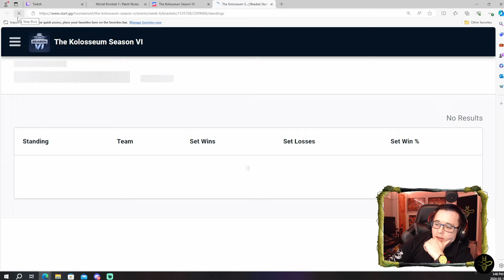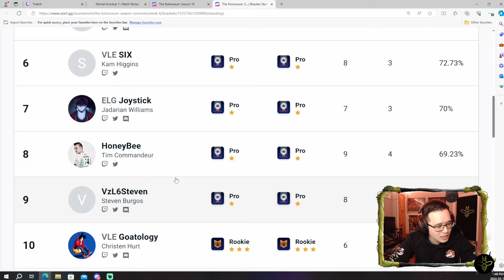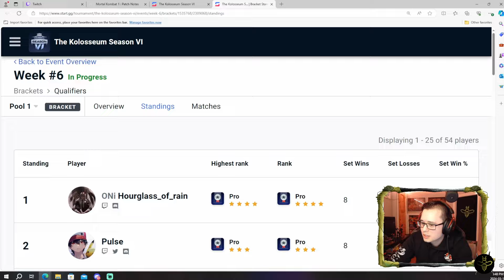INSANE RUN to Make Top 8 in Kolosseum with ALL Reptile!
We got top 8 in Kolosseum yesterday in a crazy run!

0:00 - Intro
0:34 - vs Enzo (Quan Chi)
10:07 - vs Lord T Rexx (Kenshi)
17:00 - vs Skar (Ashrah)
27:10 - vs Ludi (Sindel)
33:30 - yslaaron3 (Smoke)

Stream times:
Monday - Friday 10AM - 4PM EST
Weekend - Varies